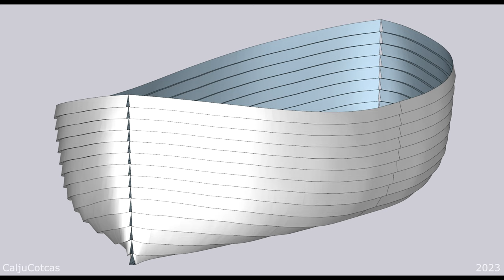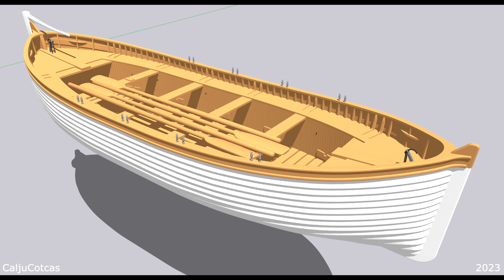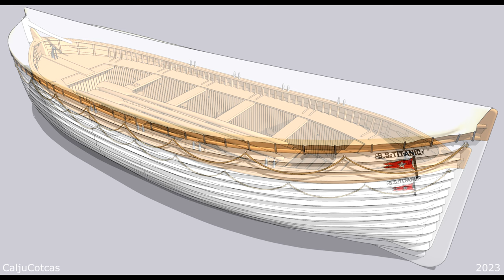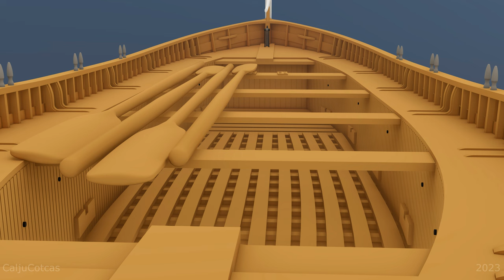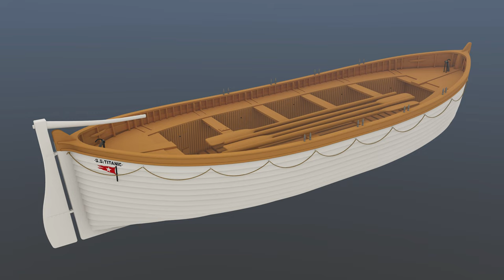Modeling RMS Titanic Lifeboat in Sketchup - Photos Only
Plans: Bob Read
Model: By Me.
Composer: Whitesand (Martynas Lau)
Year: 2017
Title: Eternity